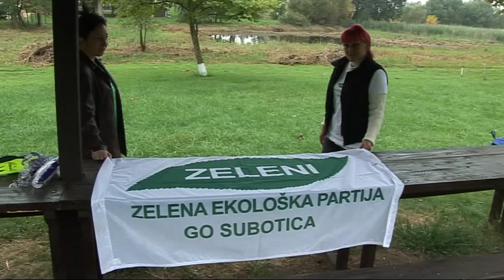Subotica danas by Nataša - Projekat prve faze "Za lepši Bunarić" priveden kraju